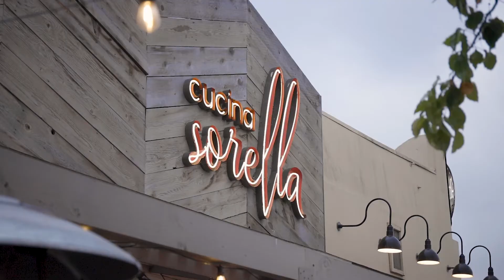Introducing 4525 Terrace Drive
Enjoy the San Diego lifestyle in this immaculate 2 bedroom, 1 bath Spanish style home in the heart of Kensington. Built in 1925 and upgraded with modern conveniences while retaining the original charm. Upgrades include solar panels, dual pane windows, indoor/outdoor surround sound entertainment, hot tub, keyless entry and more. Walking distance to restaurants, parks, cafes.